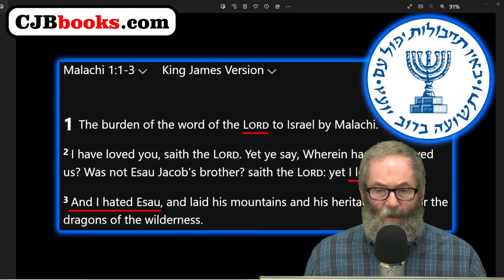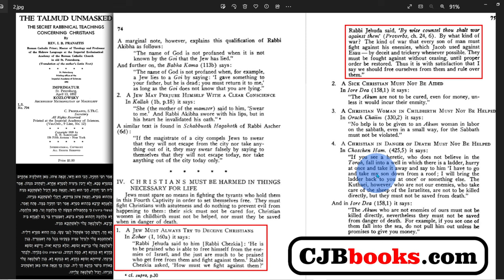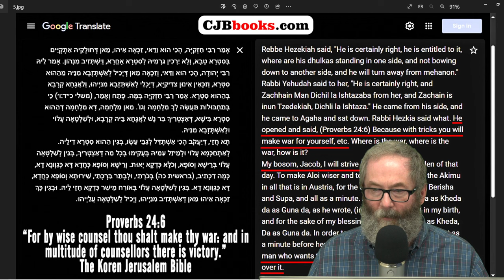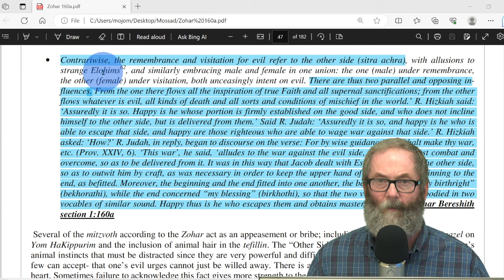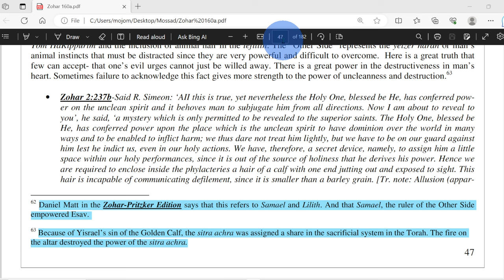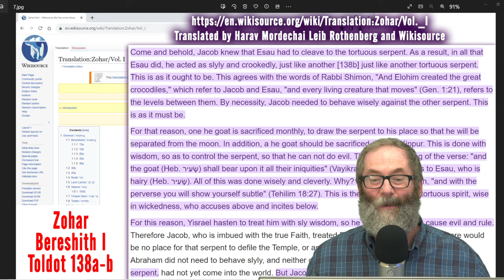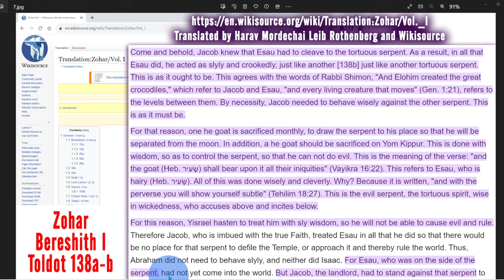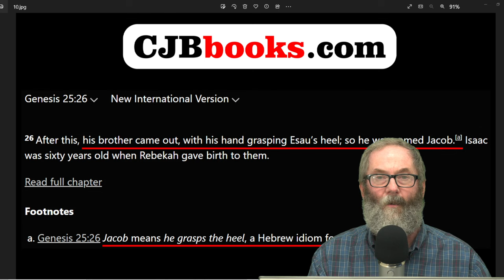Mossad Kabbalah "By Way of Deception, Thou Shalt Do War"